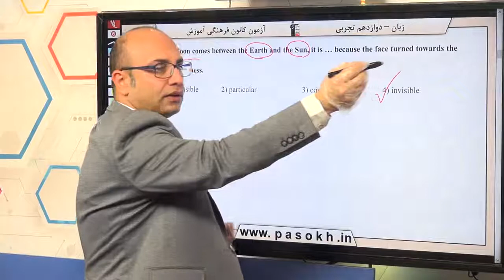پایه دوازدهم تجربي زبان انگليسي واژگان سوال 65 درصد پاسخگویی 46